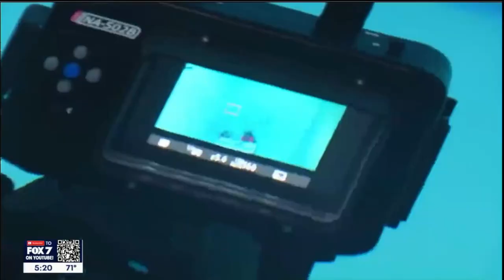2023 Underwater Girl Scout Cookie Booth Fox 7 Evening news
The 2023 Underwater Cookie Booth is Saturday, January 21st, 11am-2pm at Dive World Austin.  Fox 7 news talked to the scouts about how the booth works and what to expect on Saturday.